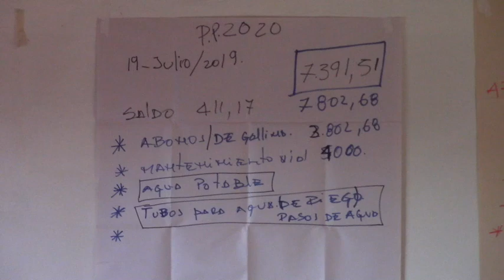Comunidades de Sula y Moisol identifican cuáles son sus necesidades.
Dirigentes de las comunidades de Sula y Moisol expresaron sus opiniones sobre la priorización de obras, el presupuesto participativo y, dieron a conocer sus preocupaciones, entre ellas: agua potable y vialidad.